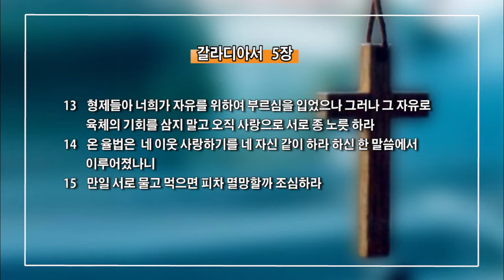(단비TV) 이용걸 목사 - 진정한 자유